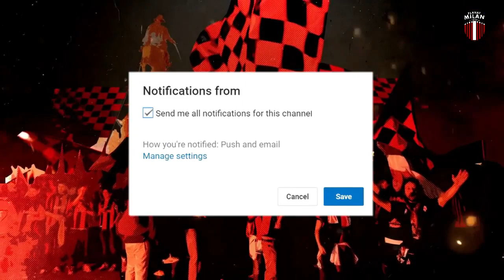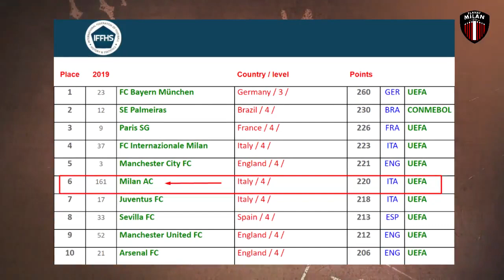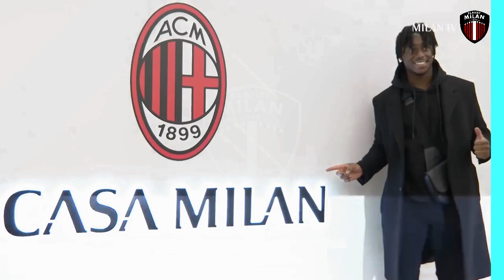Conti Ke PARMA Milan Rekrut Junior Firpo - Jadwal Tes Medis Tomori - Pantau Andrija Radulovic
BERITA AC MILAN TERBARU TERUPDATE DAN TERKINI -Berita Bola Terbaru Hari DARI PLANET MILAN EDISI 21 Januari 2021 berisi tentang update
berita terbaru ac milan dan berita transfer ac milan terkait kepindahan andrea conti ke parma, tes medis fikayo tomori di ac milan
serta perekrutan junior firpo dari barcelona dan andrija radulovic dari red star belgrade

semua berita bola terbaru yang kami sampaikan sudah melalui rujukan resmi. Berita bola ini.

Berikut List Berita Terbaru AC Milan Hari ini

1.  AC Milan Peringkat ke 6 Klub Terbaik di Dunia 2020 Versi IFFHS Kalahkan Juventus
2.  Ini Janji Mario Mandzukic Untuk AC Milan
3.  Jalani Tes Medis, Andre Conti Segera Merapat Ke Parma
4.  AC Milan Libatkan Ayah Brahim Diaz demi Bisa Rekrut Junior Firpo
5.  Fikayo Tomori Segera Tes Medis DI AC Milan
6.  AC Milan Mengincar Wonderkid Serbia Andrija Radulovic